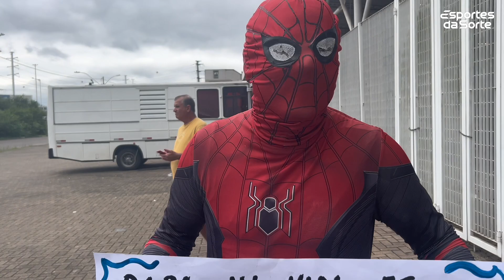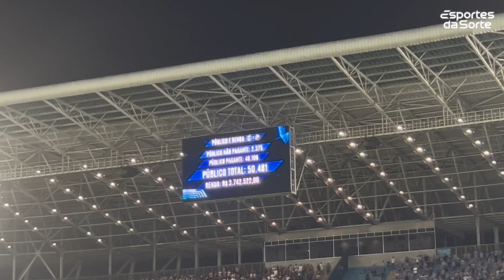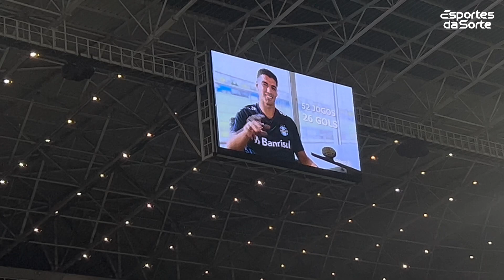GRÊMIO 1x0 VASCO - A DESPEDIDA DO SUÁREZ DA ARENA | VLOG